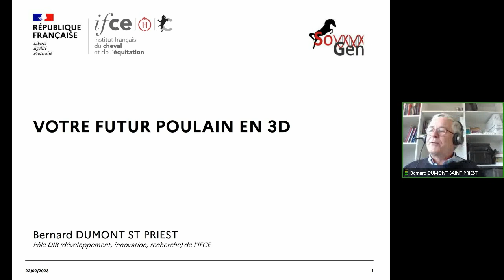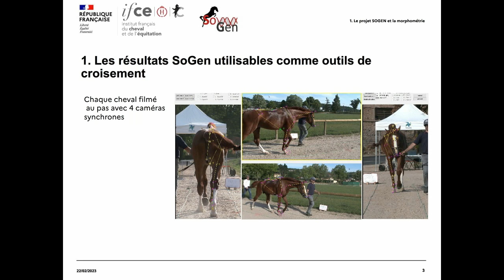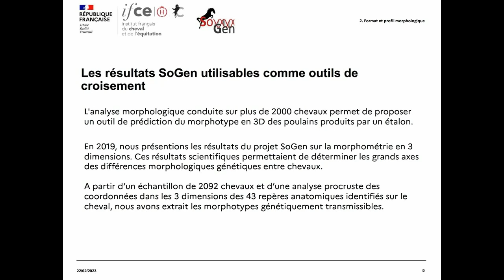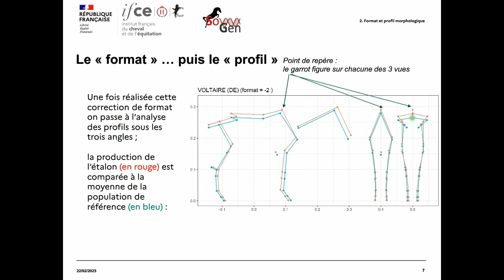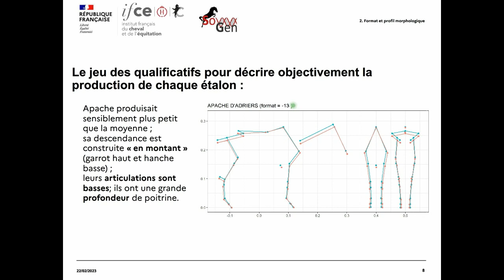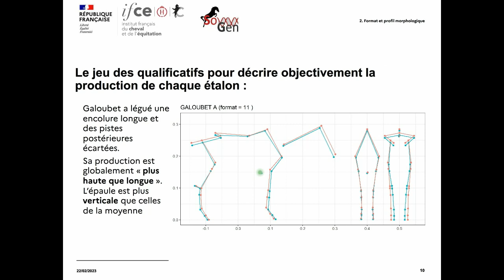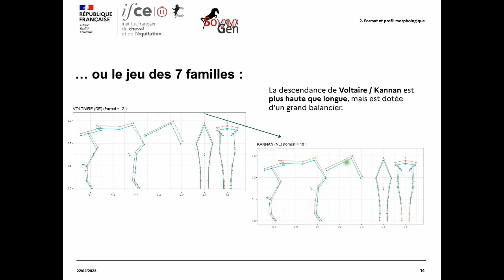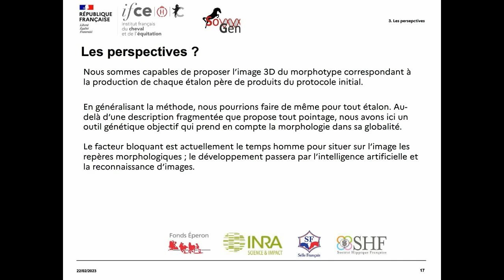Mon futur poulain en 3D – outil de croisement raisonné - Bernard Dumont Saint Priest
Mise au point par l’équipe Crevier-Denoix/Pourcelot au début des années 2000, la technique de la morphométrie en 3 dimensions (M3D) fut l’un des supports du projet SoGen (Génomique du Saut d’Obstacles) dans le cadre duquel ont été mesurés 1300 jeunes chevaux en sus des 700 préalablement enregistrés lors de la pré-étude.
L’analyse des mensurations de chaque cheval a permis de déduire en premier lieu un « indice format », indicatif de volume total de l’individu. Ensuite, après normalisation selon cet indice, sont déterminés des « profils » décrivant la forme de l’individu.

Le rapprochement des formats et profils de chevaux apparentés (méthode de calcul des indices génétiques) aboutit à un descriptif des tendances morphologiques caractéristiques de la descendance de chaque étalon. Les caractéristiques morphologiques calculées pour la production de chaque étalon sont très conformes à la perception qu’en ont les professionnels de l’élevage consultés pour validation.
Cet outil pourrait déboucher sur une méthode de croisements raisonnés.

Webconférence réalisée le 22 février 2023

Chapitrage :
00:00 Introduction et présentation de la morphométrie 3D et du projet SoGen
02:11 Les résultats SoGen utilisables comme outil de croisement
05:30 Le format et le profil
18:44 Perspectives